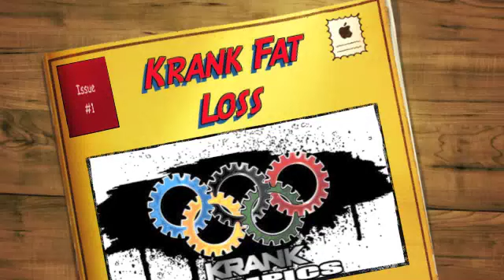Krank Fat Loss Gym New Years 2012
Fat Loss Coach on New Years Resolution
Krank Fat Loss Challenge 2012